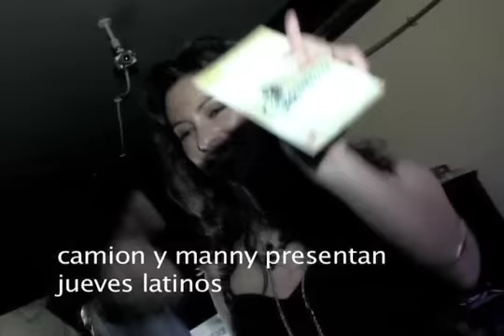CAMION PRODUCTIOS & MANNY THE BAR ROOM JUEVES LATINOS .m4v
todos los jueves son jueves latinos  ok ya lafraga.com metiendo  mano